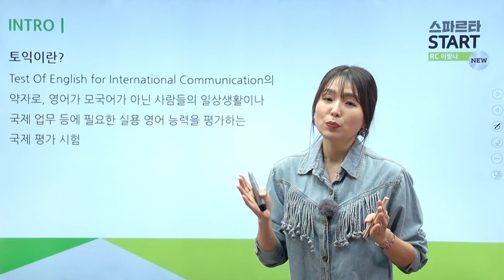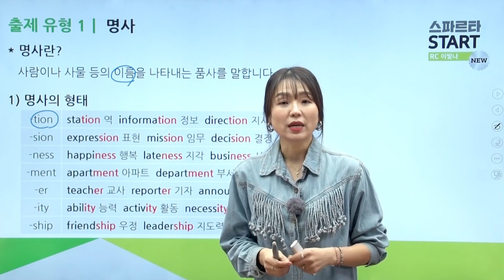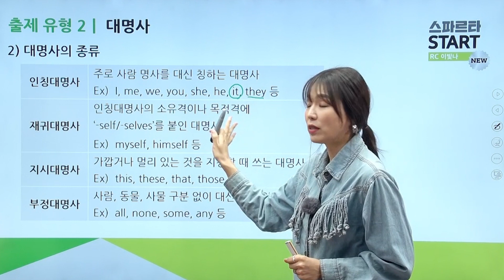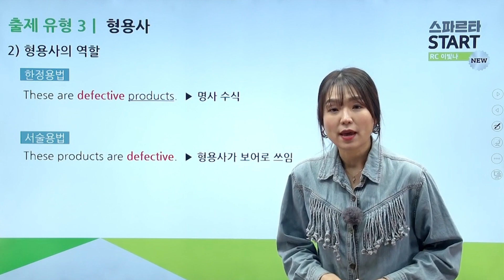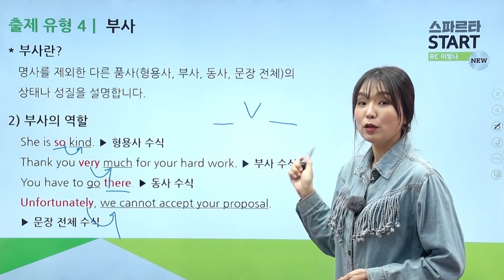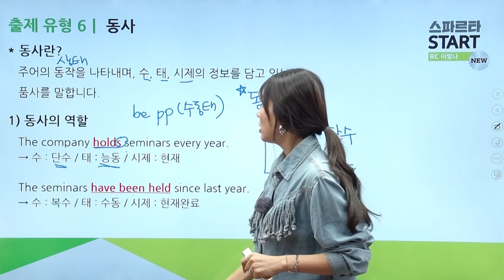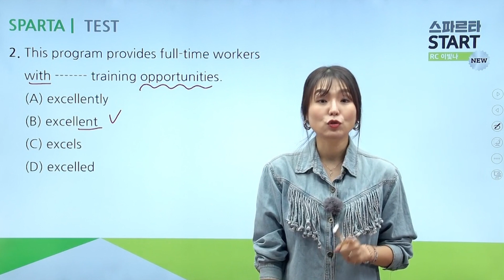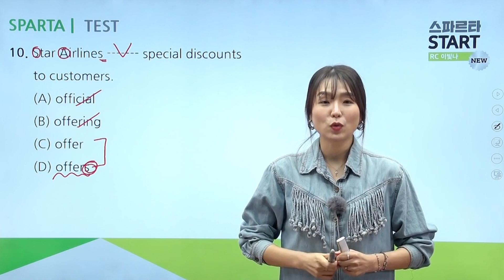토익 기출 문제 위주로 실전 감각을 익히기 위한 실전서 | 스파르타 토익 스타트 RC 뉴에디션 | 외국어 | 에어클래스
[스파르타 토익 스타트 LC 뉴에디션] 더 보러가기 👀